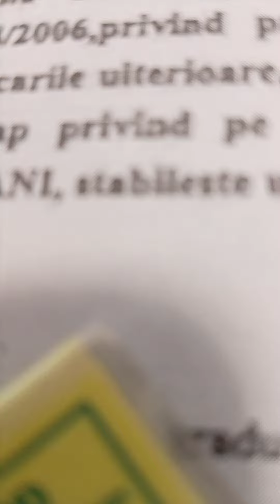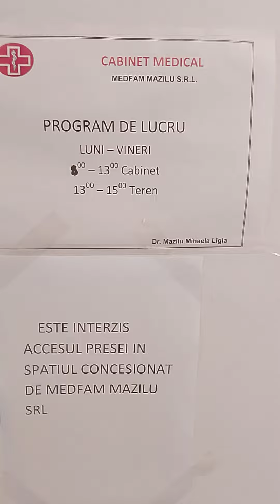Mihaela Mazilu, șefa Comisiei de evaluare a persoanelor cu handicap pentru adulți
A alertat, în mod nejustificat, poliția